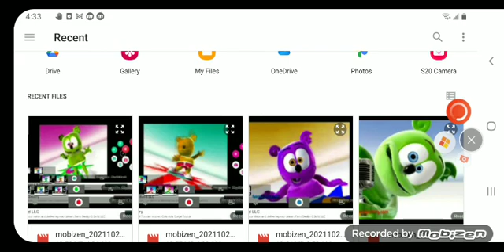October 27, 2021